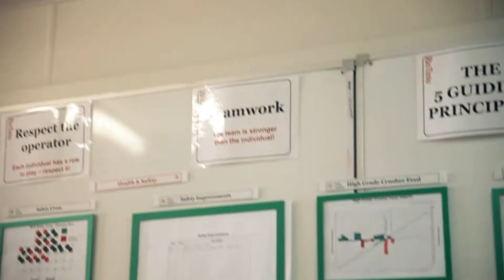Rio Tinto - Mining Engineers - It's all about teamwork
A creative video showcasing what it means to be a Mining Engineer at Rio Tinto and why teamwork is the key to success.